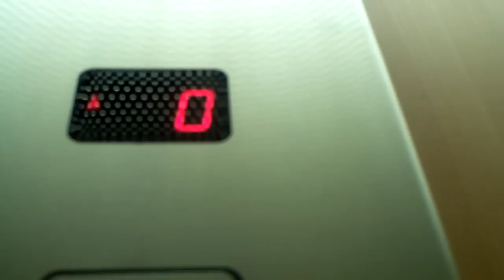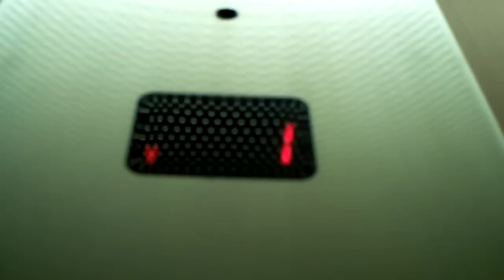An Axiom elevator @ Another building in Enkhuizen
This is an Axiom elevator @ ANOTHER building in Enkhuizen.
Capacity:
1000 kg or 13 persons.
Year: 2005